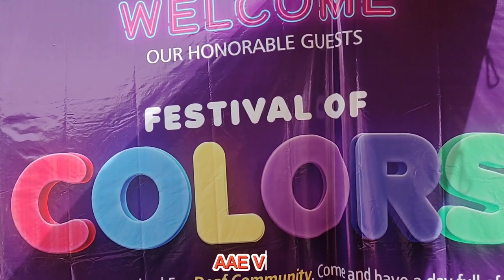Innayat Foundation Academy For The Deaf | Festival 🎎 | Funny 🤣 | AAE Vlogs